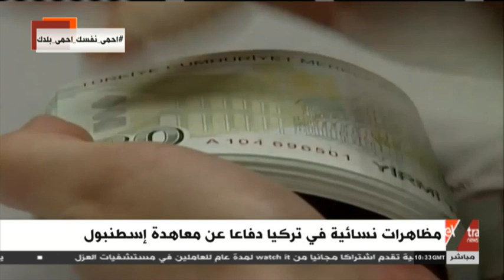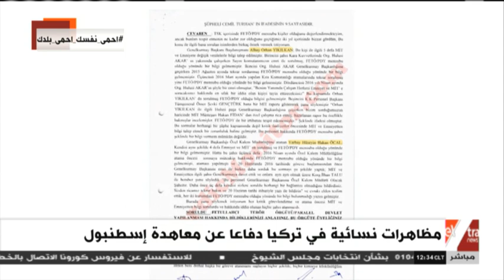غرفة الأخبار | مظاهرات نسائية في تركيا دفاعا عن معاهدة إسطنبول